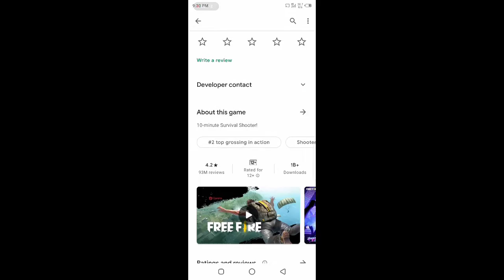First Time Playing Free Fire | 14 kills | BERMUDA MAP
Assalamualuikum
My  name is Umer Farooq and I have created this channel for gaming and I will upload video daily